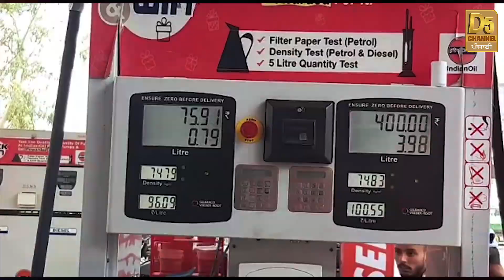Fuel Price : ਤੇਲ ਦੀਆਂ ਕੀਮਤਾਂ ਘੱਟਣ ’ਤੇ ਗੁੱਸੇ ’ਚ ਆਏ ਪੰਪ ਮਾਲਕ!ਮੁੜ ਵੱਧ ਸਕਦੇ ਹਨ ਰੇਟ? | D5 Channel Punjabi